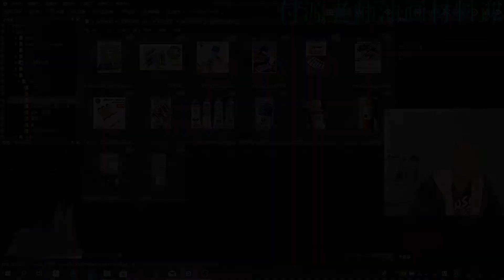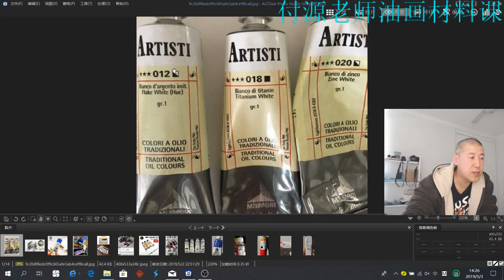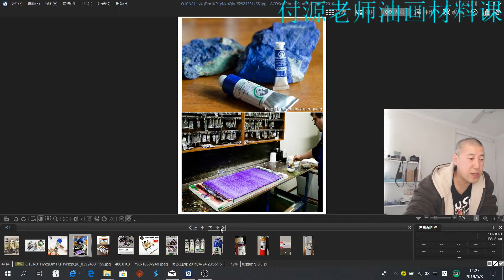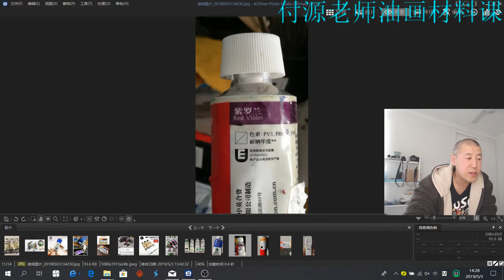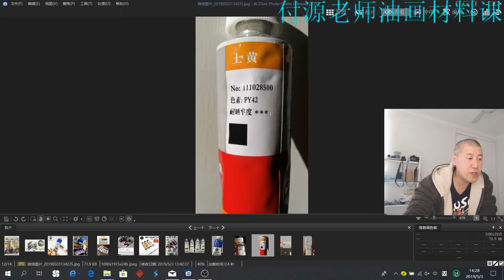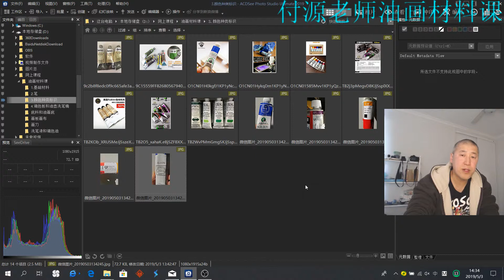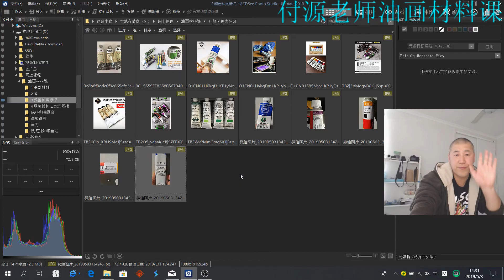3付源老师油画材料课---颜色常识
付源老师系列油画材料基础课程